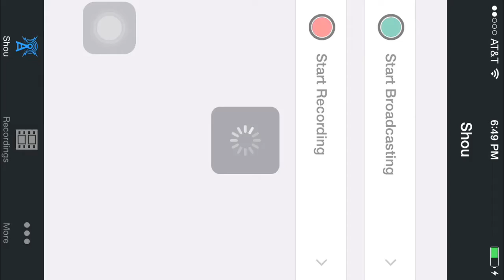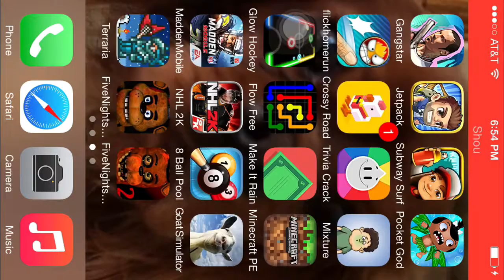Finding the Teenage Mutant Ninja Turtles in Goat Simulator